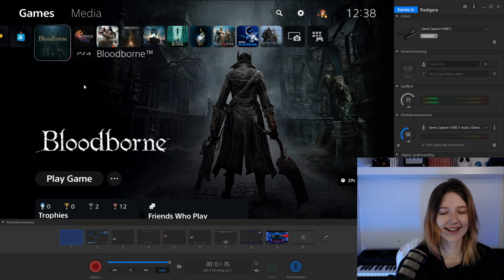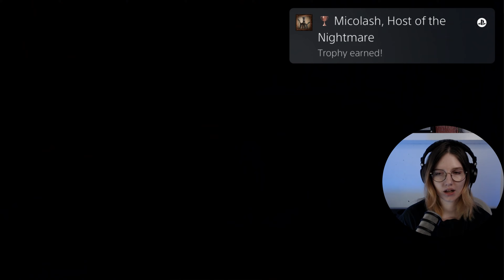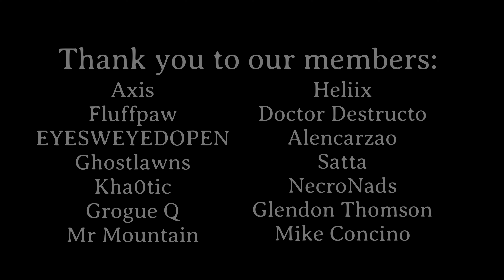HE IS SO ANNOYING! [ 15 ]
Hello!

We are back with bloodborne  PART 15!

AND A SPECIAL THANK YOU TO ALL OUR MEMBERS!!